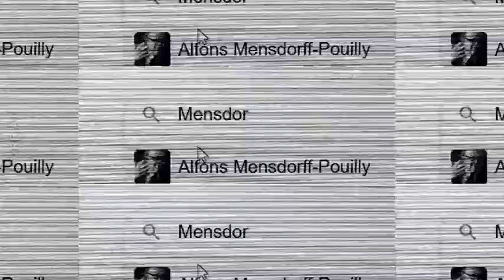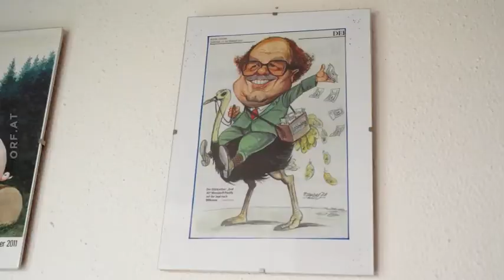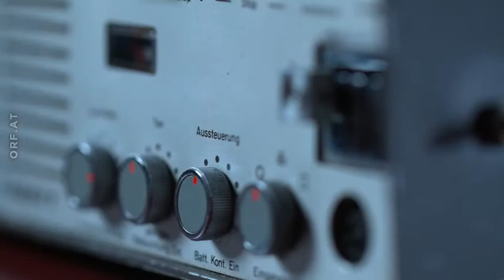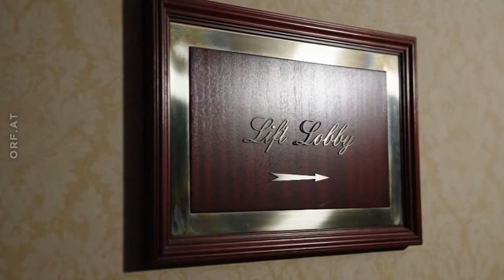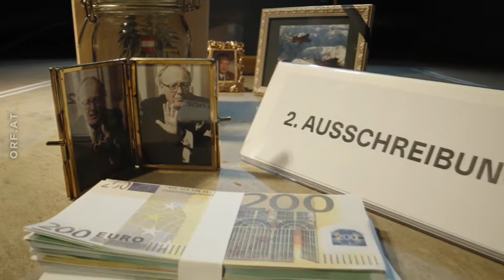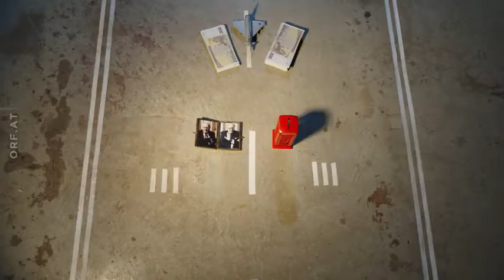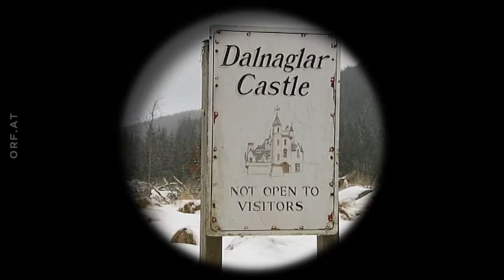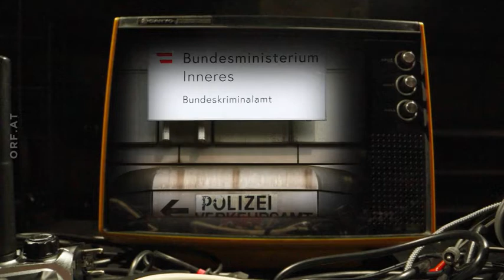🟡 Der talentierte Herr Mensdorff-Pouilly - Wie man sich aus der Affäre zieht DE - 1885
Korruption - ORF - Dauer 47 min.  Land: Österreich

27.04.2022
Netzwerker und Lobbyist, bei dessen Jagdgesellschaften die
Mächtigen ein und aus gehen: So wird Alfons Mensdorff-Pouilly
oft beschrieben. Er selbst bezeichnet sich lieber als Bauer,
der keine besonderen Talente habe. Aus einer verarmten
Adelsfamilie stammend, netzwerkte sich der Graf, wie er in
seiner burgenländischen Heimat immer noch genannt wird, bis inhöchste gesellschaftliche und politis.